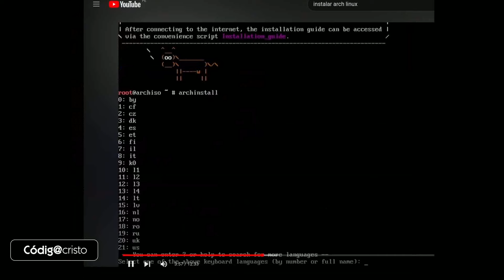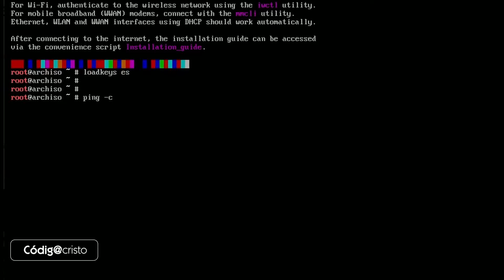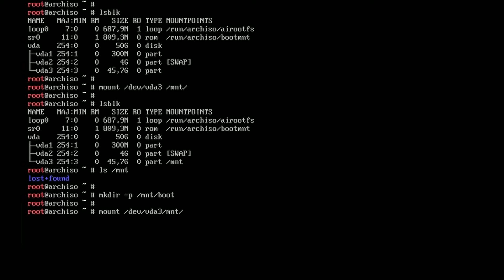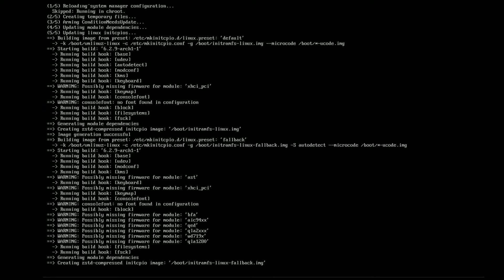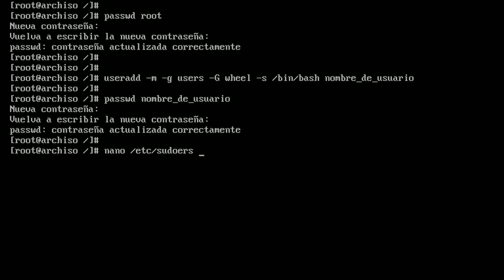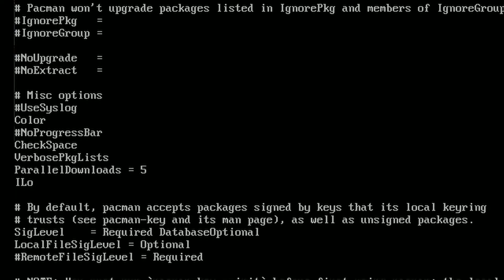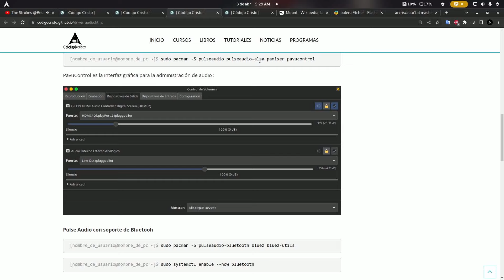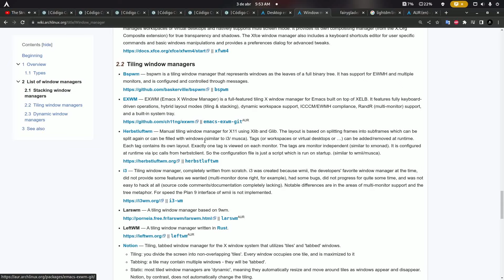Instalar Arch Linux Puro en Español 2023 - Linea de comandos